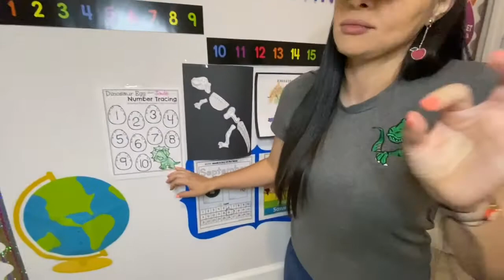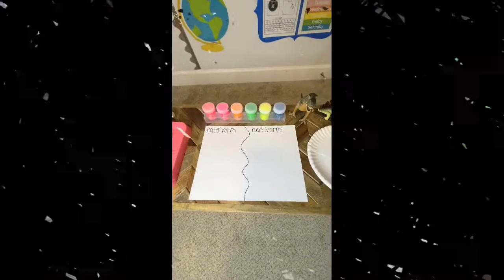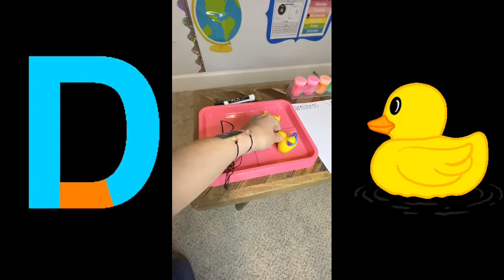Mundo Preescolar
Tema: Actividades creativas con la letra D enfocándonos en los dinosaurios.